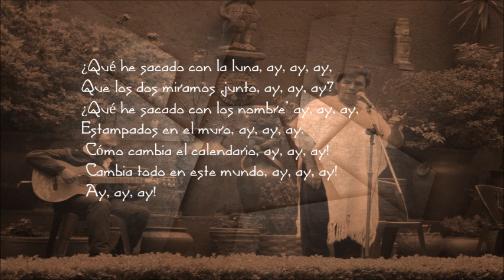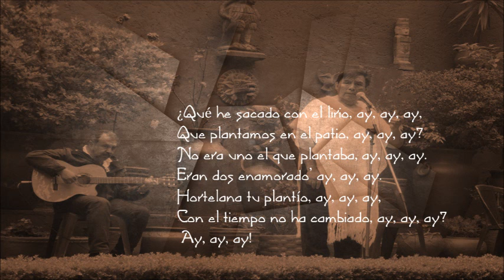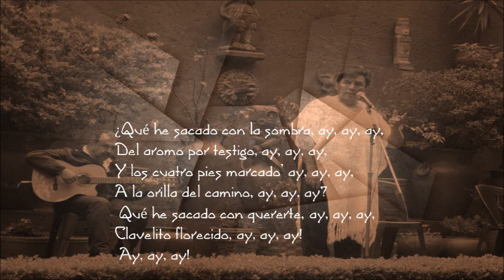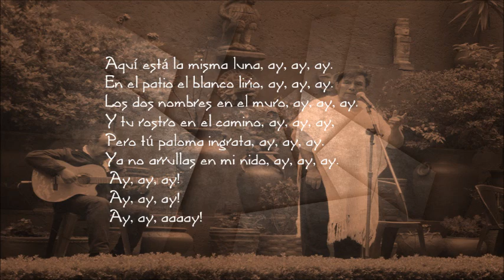Qué he sacado con quererte